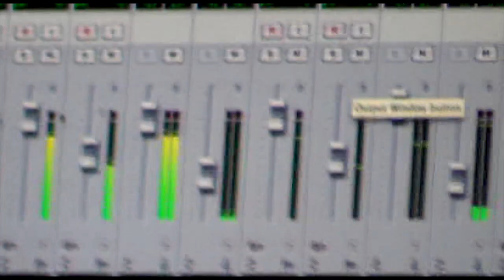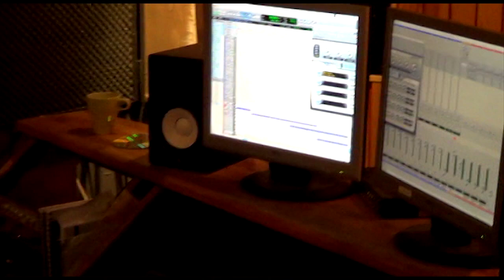UNKIND - 'Pelon Juuret' In-Studio Video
UNKIND - 'Pelon Juuret' coming July 9, 2013 (N.America) , July 5 (Germany/Benelux), July 8 (UK/World) via Relapse Records on CD/LP/DIGITAL